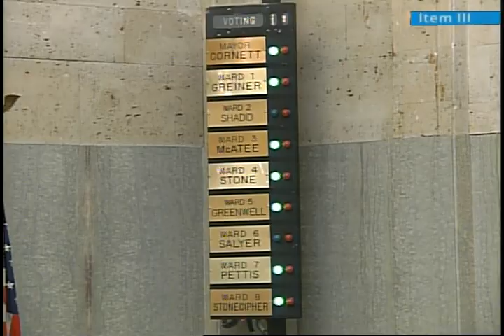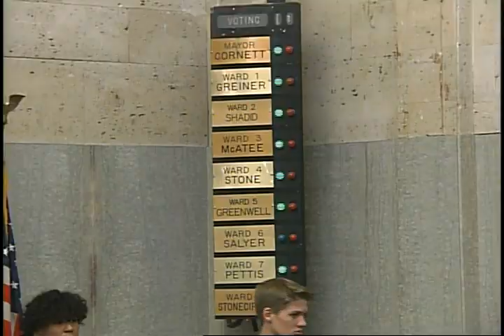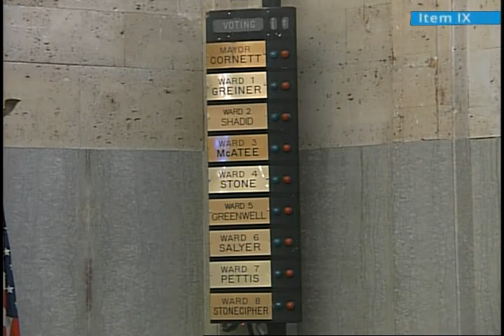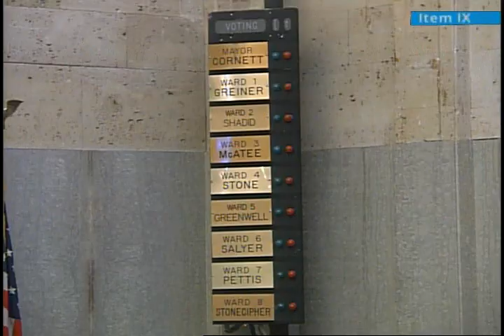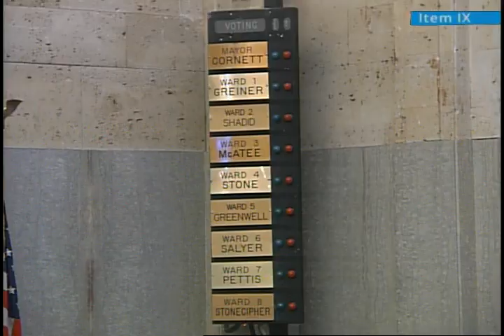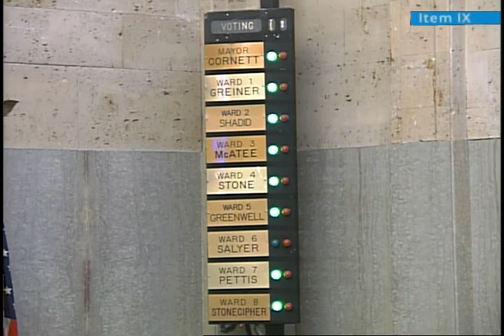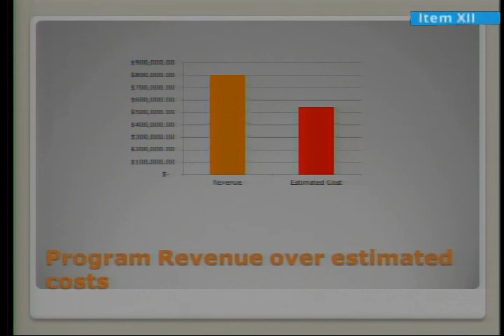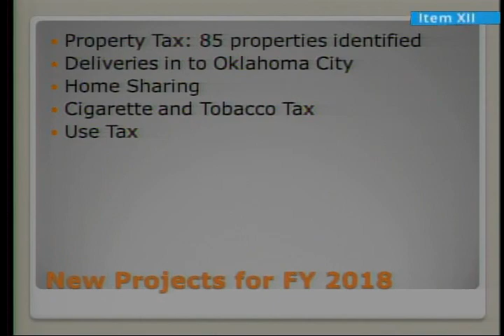Oklahoma City City Council - Tuesday, August 15, 2017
The regular meeting of the Oklahoma City City Council for